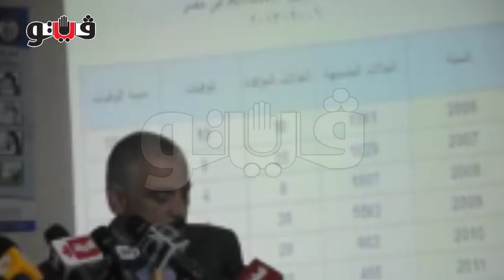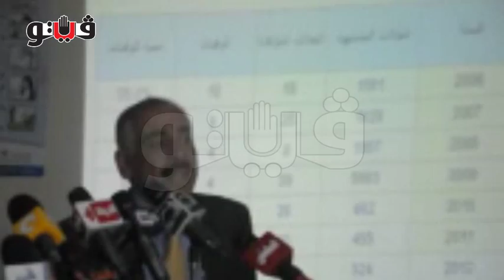بدء مؤتمر الصحة للإعلان عن مستجدات فيروسات الأنفلونزا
بدأ منذ قليل المؤتمر الصحفي الذي تعقده وزارة الصحة والسكان بمقر الديوان العام للإعلان عن آخر مستجدات فيروسات الأنفلونزا بأنواعها التي أنتشرت بعدد من محافظات مصر وأدت إلى حدوث وفيات بين المرضي.